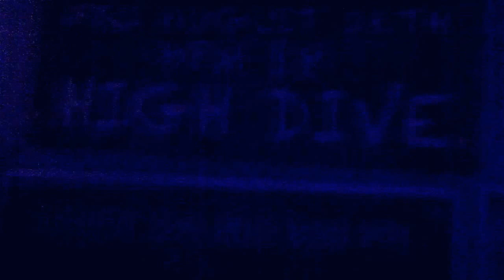Solvents - Live at the High Dive in Seattle, WA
Watch it now! This concert was a blast, featuring a live band at the High Dive in Seattle, WA on August 16, 02013.